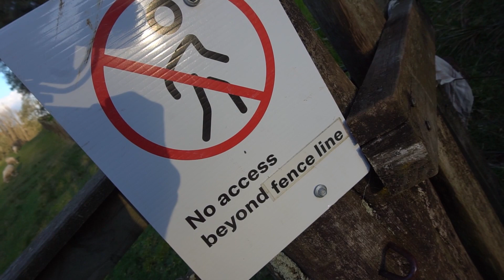Back in Quarantine | Getting Lean Made Easy